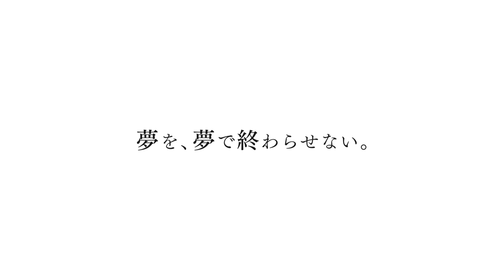【神尾晋一郎さんインタビュー／81プロデュース／2012年卒】劇場アニメ『小さなバイキング ビッケ』出演卒業生が語るAMG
AMGグループの劇場アニメ『小さなバイキング ビッケ』で卒業生声優10名が共演しました。幅広い年代の卒業生たちに、本作の役作りやAMG在学中の思い出、これから声優を目指す方にむけてのメッセージをいただきました。

【小さなバイキング ビッケ】
監督：エリック・カズ／アニメーター：ティモ・ベルク 『SING/シング』『ペット』『怪盗グルーのミニオン大脱走』
出演：伊藤沙莉（ビッケ）、三宅健太（ハルバル）、前野智昭（レイフ）、和多田美咲（イルビ）、田坂浩樹（スベン）、前田雄（ウローブ）、鷲見昂大（ファクセ）、白井悠介（ゴルム）、
神尾晋一郎（ウルメ）、長瀬ユウ（スノーレ）、坂田将吾（チューレ）、矢尾幸子（イルバ）、野津山幸宏（ソー）
原題：Vic the Viking and the Magic Sword／2019年／ドイツ、フランス、ベルギー／82分／英語／シネスコ

代表者：理事長　吉田 尚剛／学院長　永森 裕二
創立　：1994年
姉妹校：大阪アミューズメントメディア専門学校（大阪市淀川区西中島3-12-19）
学科　：ゲームプログラマー学科、ゲームクリエイター学科、ゲーム・アニメ3DCG学科、
　　　　アニメーション学科、キャラクターデザイン学科、マンガイラスト学科、
　　　　小説・シナリオ学科、声優学科